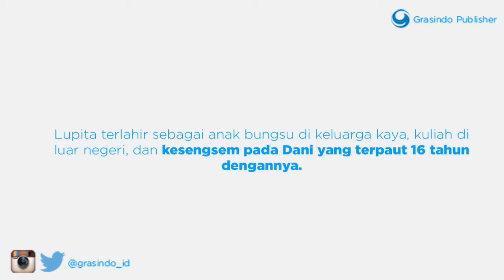Book Trailer - Heart Actually karya Yunisa KD